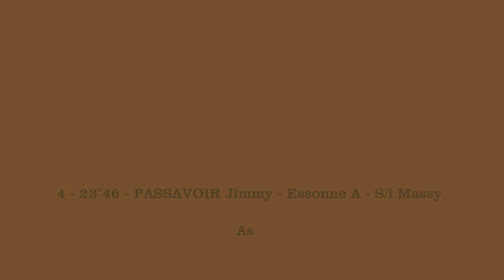22''15: BERTON Luis (200m ESM F6) - Champ. Rég en salle ES-SE, Eaubonne, 19 jan 2019